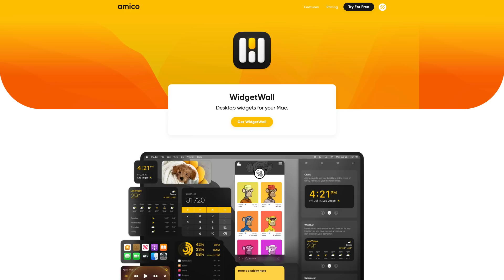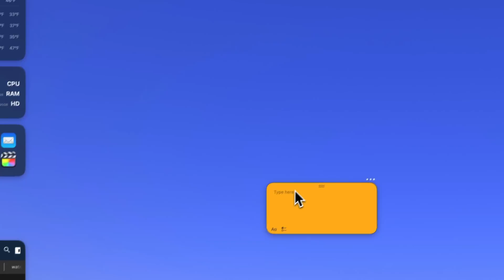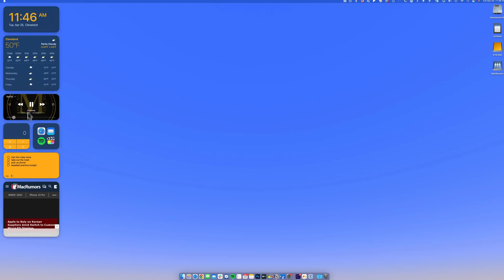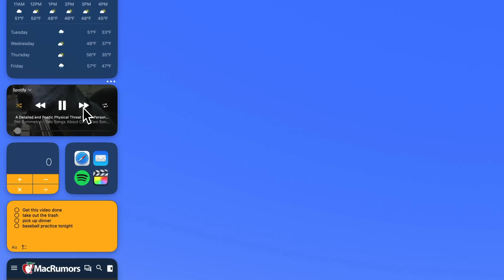Get These Widgets on Your Mac's Desktop!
Did you know you can get widgets on your Mac's desktop? A lot of you have been asking how in our latest M2 Max MacBook Pro Review and so I figured I would show you!

To get widgets on my Mac, I am using an app called WidgetWall, which is priced at $9.99 per year (or through Setapp if you use that). WidgetWall works as soon as you download it, putting popular widgets on your desktop, but you can customize what's available, the color, the size, the location, and more.